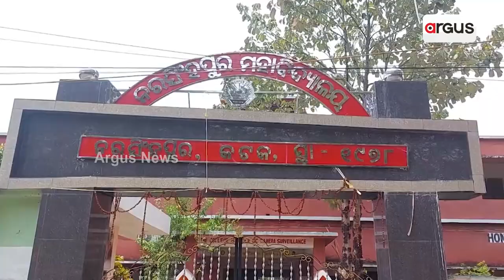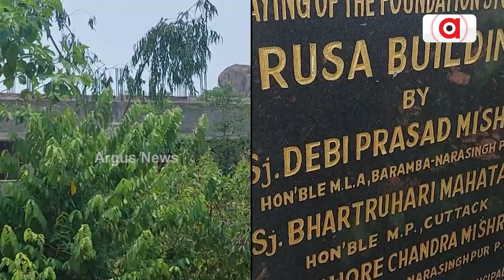ସରୁନି ନିର୍ମାଣ କାର୍ଯ୍ୟ || Rusha building of Narsinghpur College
ସରୁନି ନିର୍ମାଣ କାର୍ଯ୍ୟ । ୫ ବର୍ଷ ପରେ ବି ସରୁନି ନରସିଂହପୁର ମହାବିଦ୍ୟାଳୟ ରୁଷା ବିଲ୍‌ଡିଙ୍ଗ  ନିର୍ମାଣ କାର୍ଯ୍ୟ । ଯାହାକୁ ନେଇ କଲେଜ ଛାତ୍ରଛାତ୍ରୀଙ୍କ ଅସନ୍ତୋଷ ବୃଦ୍ଧି ପାଉଛି ।